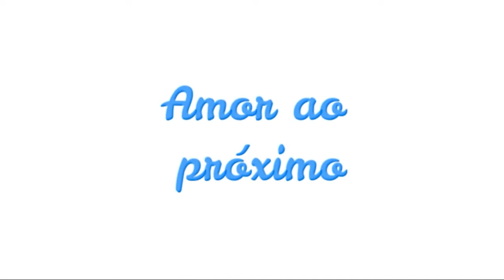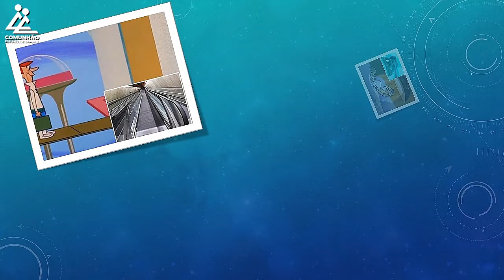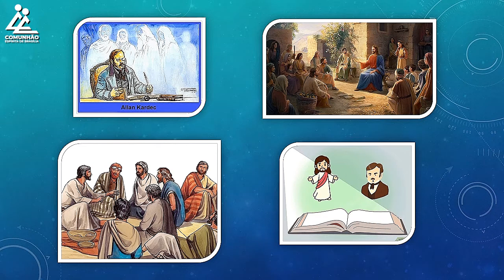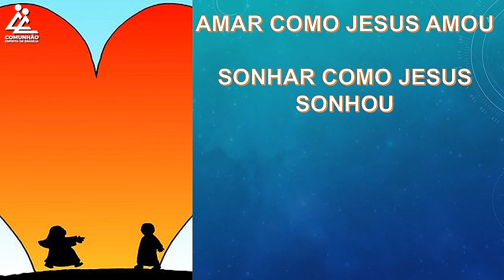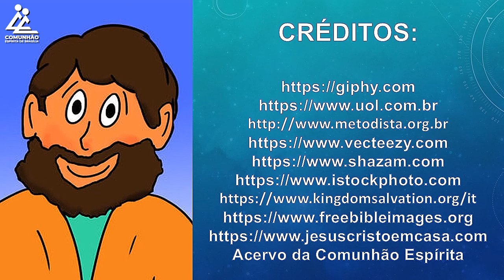TECNOLOGIA DO BEM (EVANGELIZAÇÃO INFANTIL 2021 - 1º CICLO | Aula 37)